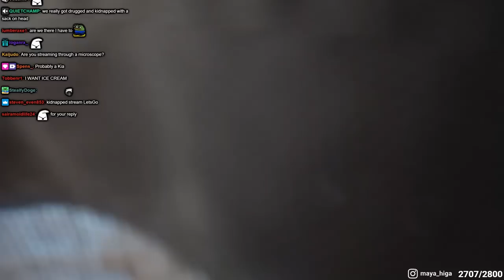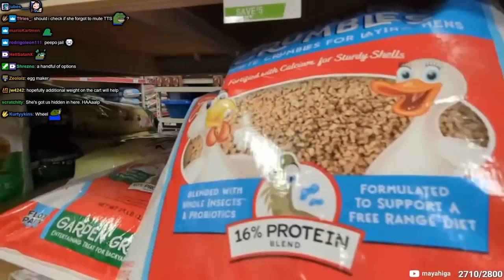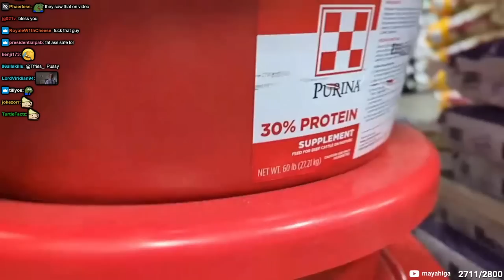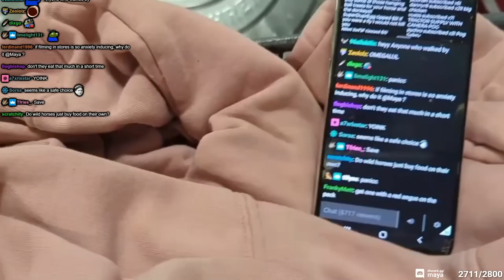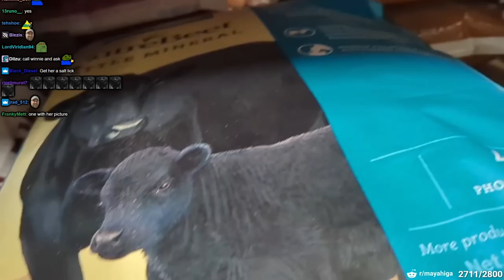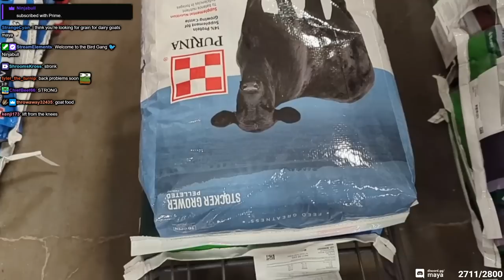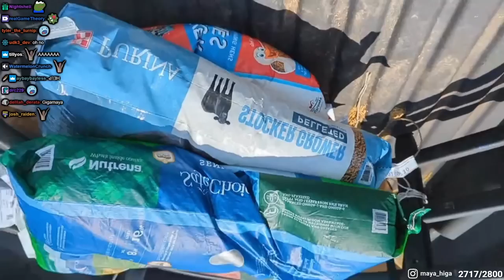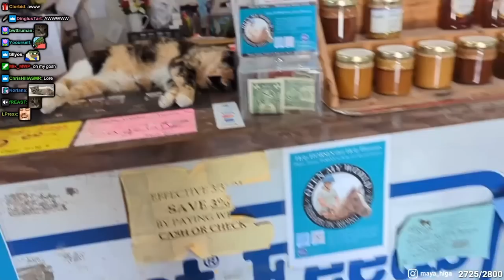Field Trip to Tractor Supply :D - 5/30/23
VOD from May 30th 2023

Maya Higa and Chat go on a field trip to Tractor Supply to buy stuff for the animals at Alveus. We also stop and get some snacks on the way back